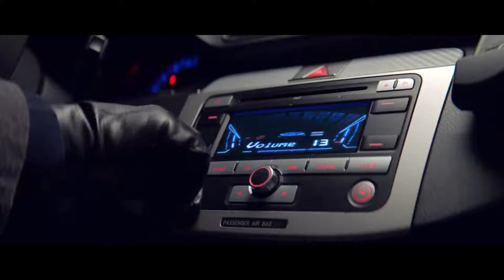An Unforgettable Christmas (Le Noël inoubliable) | 2018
▪ Agency : BECT Paris
▪ Client : Bouygues Telecom
▪ Language : French
▪ Running time : 90 seconds (version long)
▪ Release in 2018
▪ Country : France

▫ Directed by Martin Werner
▫ Copywriter : Rémi Campet
▫ Art Director : Rayhaan Khodabux
▫ Creative Director : Stéphane Xiberras
▫ Production company : HENRY
▫ Produced by Jean Ozannat
▫ Actor : Christophe Truchi